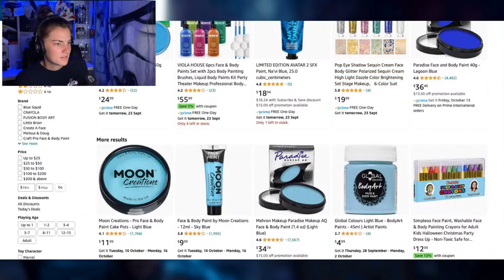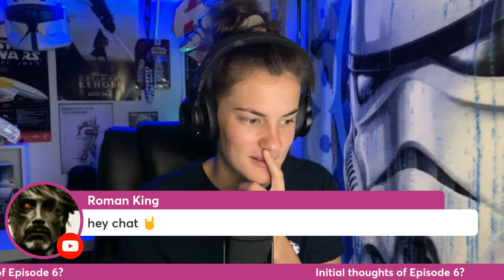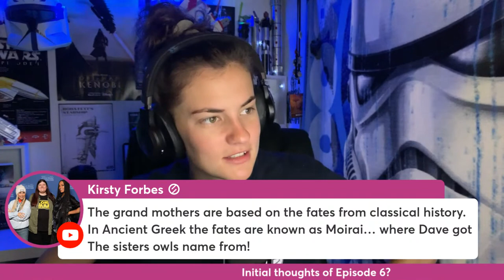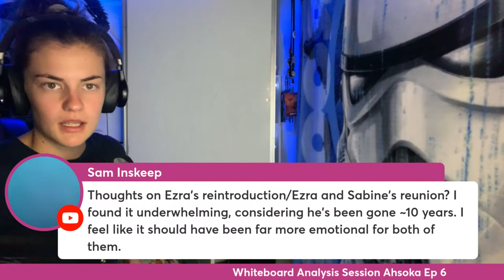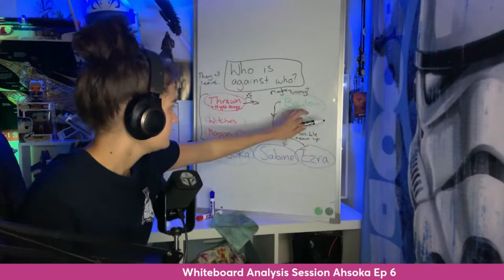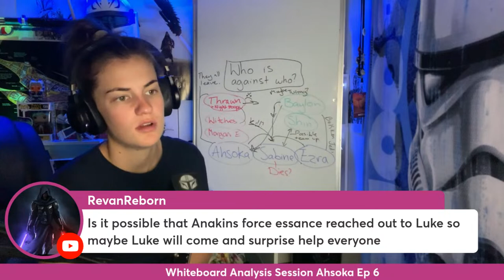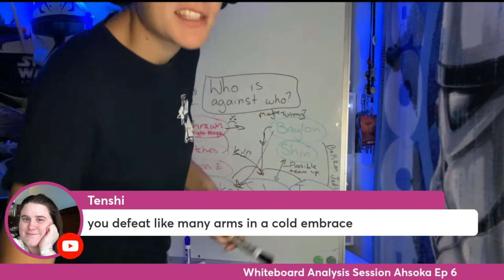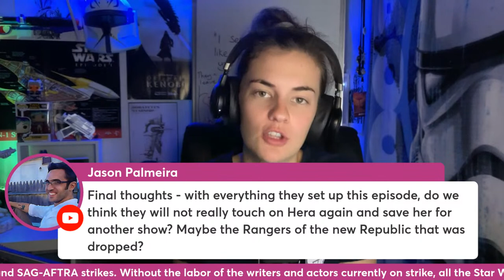Ahsoka Episode 6 " Far, Far Away" Fan Discussion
Special Note: This content was prepared and held during the 2023 WGA and SAG-AFTRA strikes. Without the labor of the writers and actors currently on strike, all the Star Wars media being discussed here wouldn't exist. I stand in support with all those currently on strike.